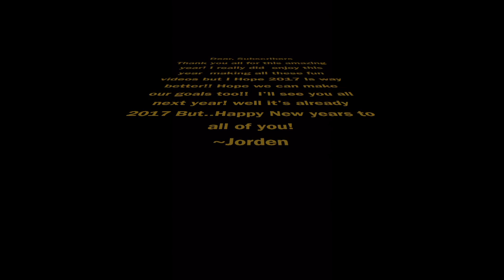HAPPY NEW YEAR!!||MUST WATCH!! FUNNY!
Well it's 2017 now..that's crazy! Well I hope that 2017 will be way more fun then 2016. It was a great year with you guys! ~Jorden P.S Christmas special will be uploaded as soon as possible when I have time (Bloopers will be in a differentt video even though i said this video.